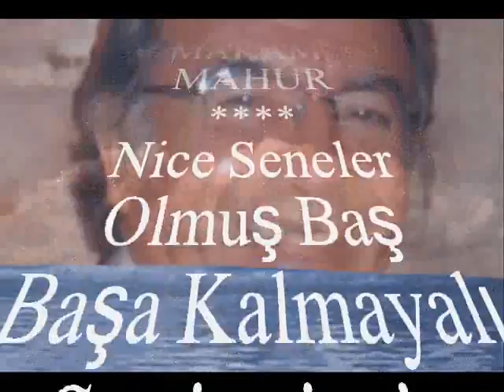Vedat ÇETİNKAYA-Nice Seneler Olmuş Başbaşa Kalmayalı (MAHUR)R.G.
SOLİST:
*VEDAT ÇETİNKAYA*
VİDEOYU YAPAN
*RECEP GAYRETLİ*
GÜFTE:  BEKİR MUTLU
BESTE:  FETHİ KARAMAHMUTOĞLU
USUL:  SOFYAN
MAKAM: MAHUR
Nice Seneler Olmuş Baş Başa Kalmayalı
Sevincimiz Derdimiz Beraber Olmayalı
Gözlerimiz Sevdayla Bakışıp Durmayalı
Hâtıralar İçinde, Bükülü Bükülü Verir
Gözlerimden Pişmanlık Dökülü Dökülü Verir
Hasret Dolu Gözlerim Resmine Takılınca
Gece Bahar Rüzgarı, Saçıma Dokununca
İçim Bir Hoş Oluyor, O Şarkı Okununca